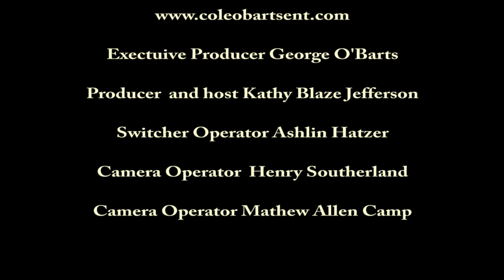Filmmaker Isaac Joel talks about his recently completed film and his next project.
Kathy Blaze talks with Isaac Joel about his recently completed movie and the struggles of the production and the pride of seeing the film finished. He discusses the issues independent filmmakers face, not just in Arizona but in the industry as a whole.